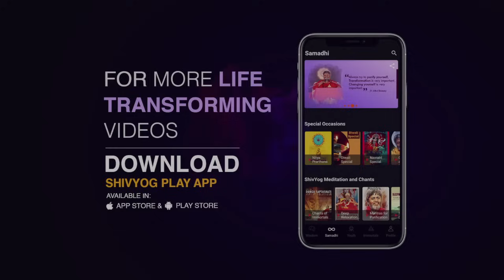गुरु वाक्यम् एपिसोड 1086 : स्वयं के मनभेद को खत्म करना होगा।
जागृत, स्वप्न और तुरीय अवस्था इस शरीर और मन की ही अवस्थाऐं हैं। आत्मा यानि आपका Higher-Self तो तुरीय अवस्था में ही स्थित है। प्रतिदिन अपनी उर्ध्व चेतना का स्मरण करो, अपने आप को दोहराओ कि तुम्हारा वास्तविक स्वरुप अनंत है, ऐसा करने से तुम अपनी आत्मा के समीप पहुँचने लगोगे। तुरीय अवस्था में ही आप अपने आप को अनुभव कर सकते हो, जागृत अवस्था में नहीं। अपनी चेतना को Cosmic state यानि ब्रह्मांडीय चेतना तक उठाना आवश्यक है, तभी आपकी इच्छा फलीभूत होगी।

जीवन परिवर्तन करने वाली ध्यान साधनाओं को सीखने के लिए हमारे साप्ताहिक शिवयोग फोरम के कार्यक्रमों से जुड़ें।